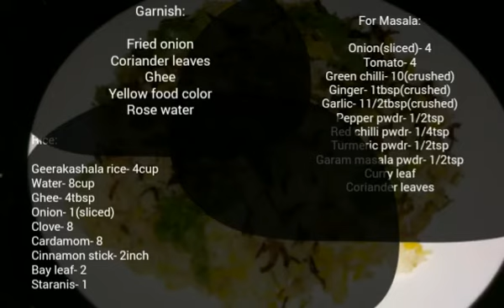Kerala Style Fish Biriyani കേരള സ്റ്റൈലിൽ കിടിലൻ ബിരിയാണി | Sanas Recipes